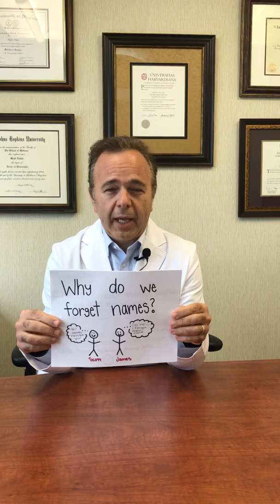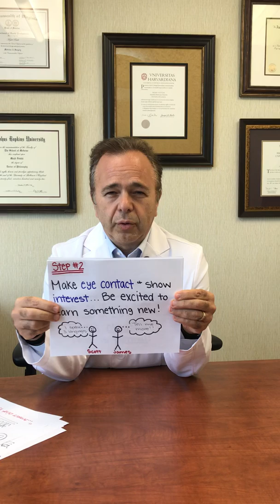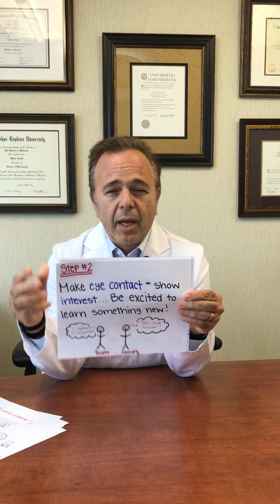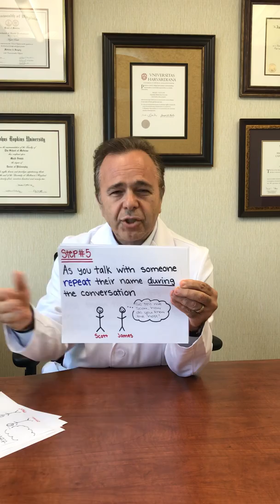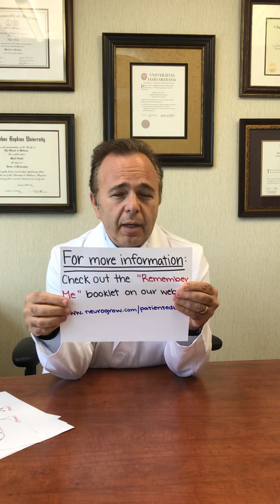Fotuhi Friday Week 12: The Cause of Forgetting People's Names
In this week’s FotuhiFriday​, Dr. Fotuhi explains how to boost your ability to remember names better. Follow a few simple steps and you will stop saying “I am not good with names.” Learn more about how to improve brain function by visiting NeuroGrow’s